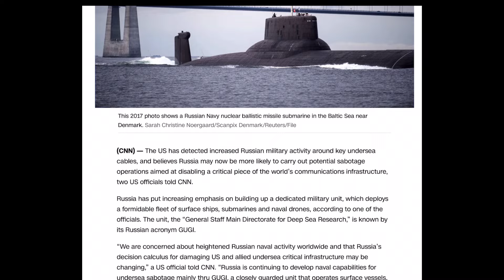Special russian Naval Unit Poses Global Threat - the US Report | Good Ukrainian Drones Visit russia